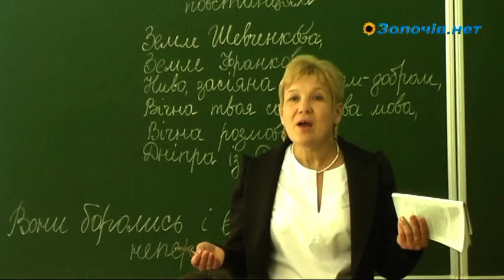Перший дзвоник у школах Золочівщини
вересня 2012 року в усіх школах Золочівщини та усієї України пролунав перший дзвоник, котрим урочисто розпочався новий навчальний рік.